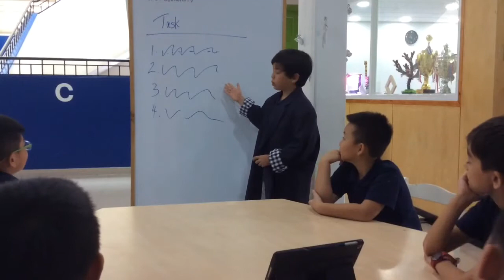What makes a good group and a bad group